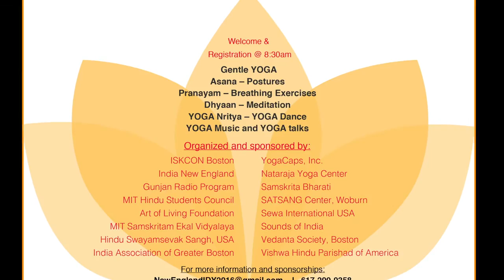International Yoga Day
International Yoga Day held at the MIT Campus on the 19th of June, 2016.